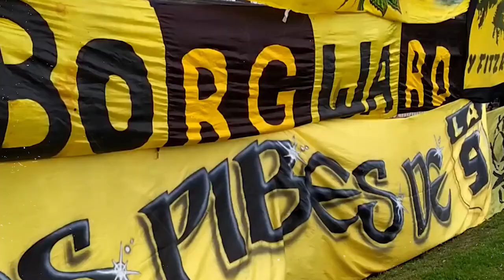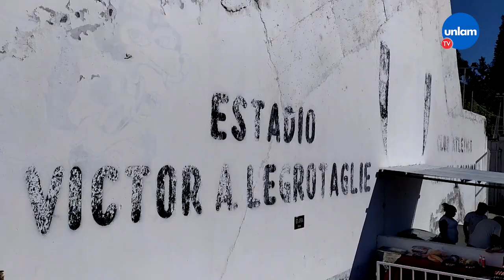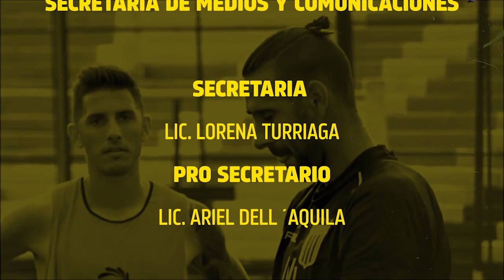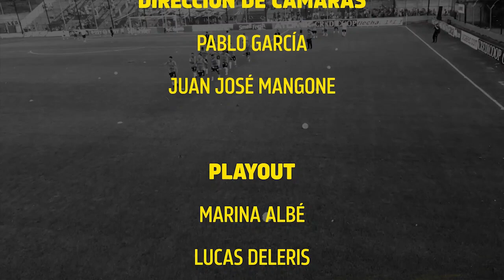ALMIRANTV - Programa IX con Fabián Nardozza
En la novena edición del programa del mirasol, analizamos lo que dejó la derrota en condición de visitante frente a Gimnasia y Esgrima de Mendoza.
Además, el director técnico del aurinegro, Fabián Nardozza, charló con nosotros sobre el equipo, las decisiones que toma en los partidos y cómo ve el futuro del club en la pelea por el ascenso a Primera División